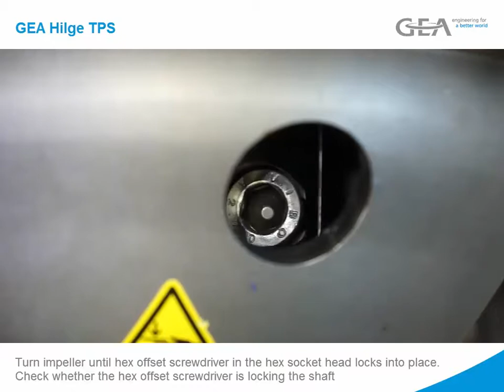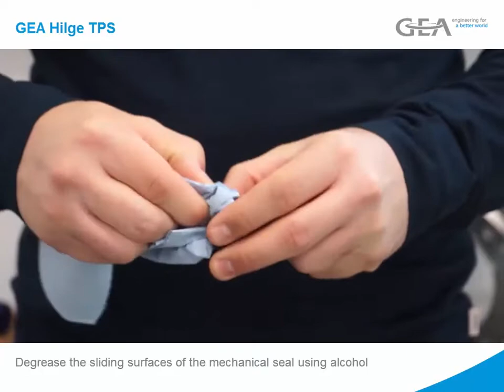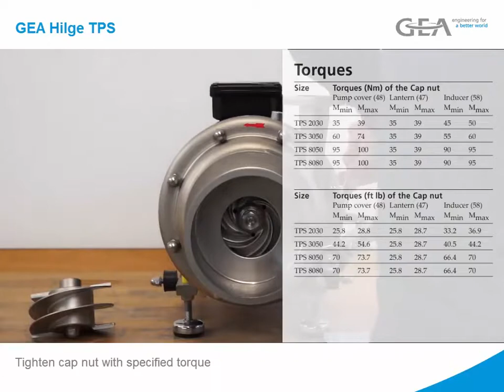GEA Hilge tps